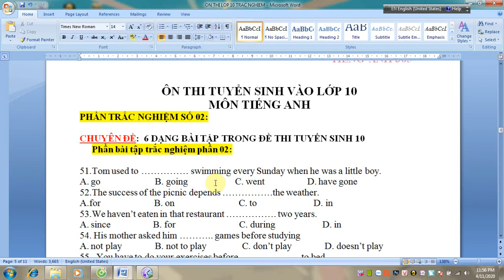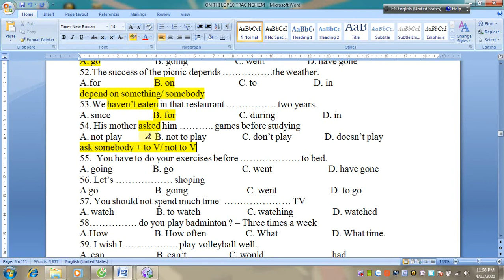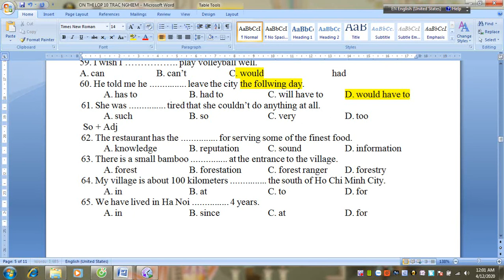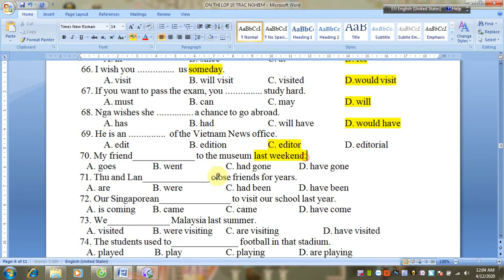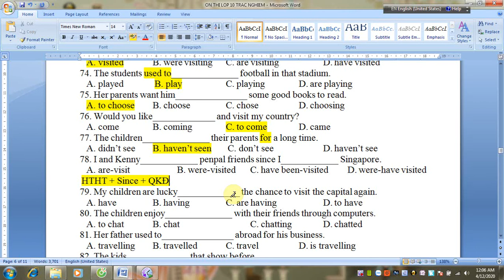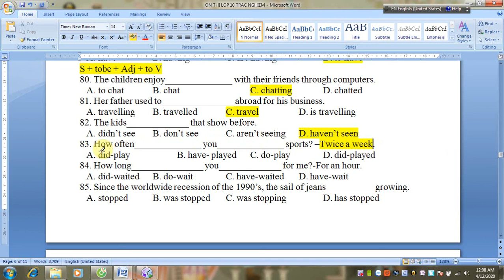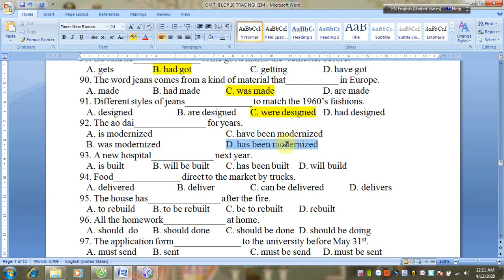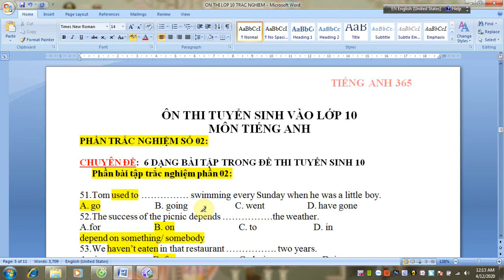NGỮ PHÁP TIẾNG ANH CƠ BẢN. CHUYÊN ĐỀ LUYỆN THI TUYỂN SINH LỚP 10.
Hướng dẫn giải bài tập ôn thi tuyển sinh vào lớp 10. phần bài tập trắc nghiệm cơ bản trong tiếng anh.